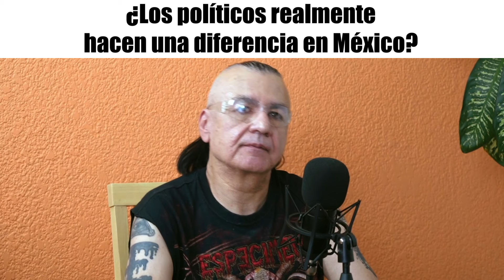¿Los políticos realmente hacen una diferencia en México? | charla con Benny Rotten (Espécimen)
🚨 Episodio completo 🚨

| charla con Benny Rotten (Espécimen)